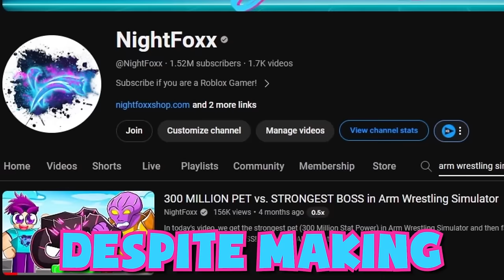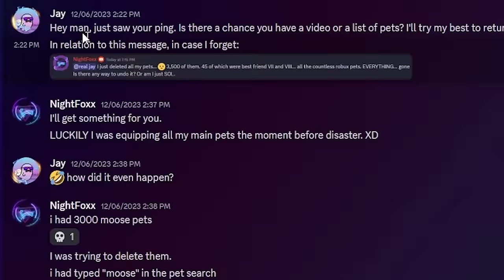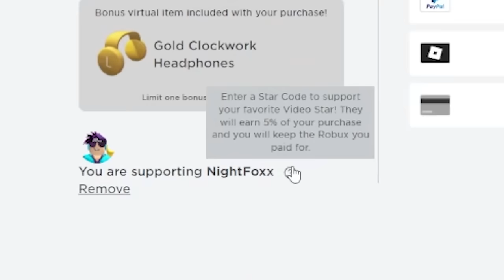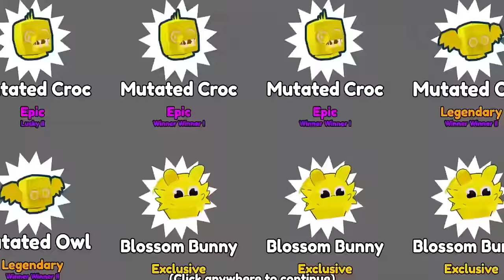I Haven't Played This Roblox Game in 3 Months!?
In today's video, I play arm wrestling simulator for the first time in 3 months. I haven't played this roblox game since deleting 250,000 robux of pets in the game! What if I told you that wasn't the end of the story though... Can we catch up and beat the new biggest boss in the game?

AI: arm wrestle simulator the hunt, arm wrestling simulator roblox, arm wrestle sim, arm wrestle simulator, arm wrestling sim best pet, nightfoxx, nightfox,night foxx, night foxx sim, night foxx simulator, pet sim, arm wrestle simulator easter update